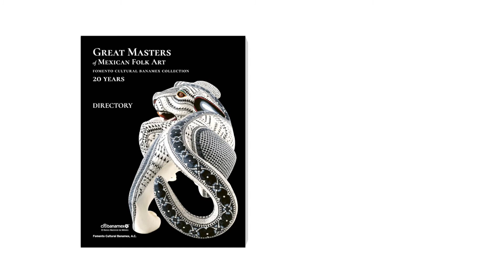GREAT MASTERS OF MEXICAN FOLK ART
A massive, luxurious, silk-bound compilation of Mexico’s incredible wealth of folk art and craft
Edited with introduction by Cándida Fernández de Calderón. Foreword by Ernesto Torres Cantú.
Mexico accounts for one of the richest and most diverse folk arts in the world. The artisans´ mastery in different materials such as clay, wood, stone, textiles, metals, leather and plant fibers reflects an aura of genius and creativity that has been passed down by previous generations highlighting the wealth and tenacity of Mexican culture.
This new edition of the acclaimed 'Grand Masters of Mexican Folk Art,' first published in 1999 and now expanded to more than 600 pages, pays tribute to the 180 artisans who composed the previous collection and celebrates the 400 artisans that have surfaced since.

The book does an exquisite job of capturing the essence of Mexican craftspersons and their meticulous techniques in more than 1,800 full-page portraits and colorful images of the works.